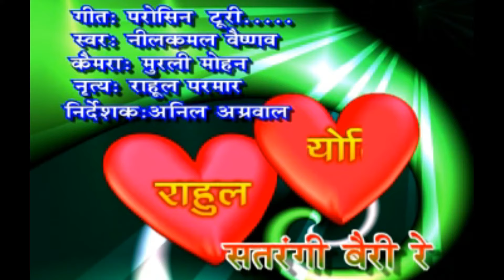ये वो परोसिन टुरी | नीलकमल वैष्णव | Ye Wo Parosin Turi | Nilkamal Vaishnav | HD Video Song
यह वीडियो आपको कैसा लगा हमें कमेंट करके बताये
और घंटी के आइकन को दबाये ताकि हमारे नये  वीडियो आने का पता आपको चल जाये